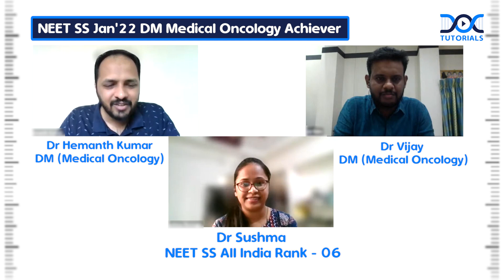Dr. Sushma | NEET SS JAN '22 AIR - 6 | DM Med Oncology | SS Preparation | DocTutorials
Congratulations to Dr. Sushma  for securing NEET SS JAN '22 AIR - 6.

Dr. Sushma shared her success story with Dr. Hemanth Sir, Dr. Vijay Sir & us.